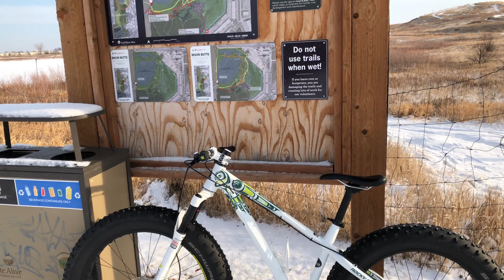Snow Riding | Bison Butte Trail | Winnipeg Canada